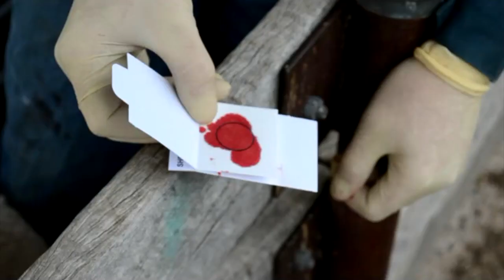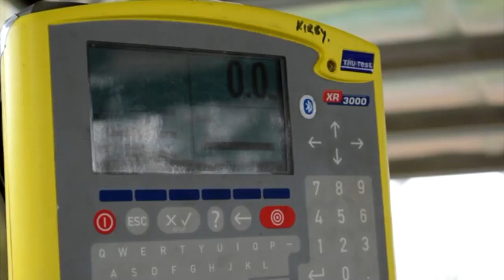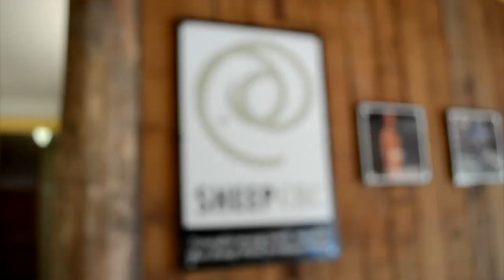DNA testing turns meat quality dream into reality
The long-held dream of guaranteeing the eating quality of every single sheep that comes off his farm is now a reality for Western Australian sheep breeder Dawson Bradford.
Mr Bradford believes genetic testing will help to eventually eliminate variability in meat quality, however its success means doing the hard work now to identify the right breeding stock for the industry.
He is already using DNA testing to identify rams in his flock that possess genes for desirable but hard-to-measure traits such as intra-muscular fat, tenderness and lean meat yield.